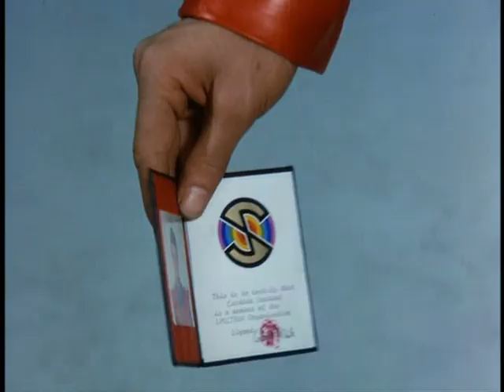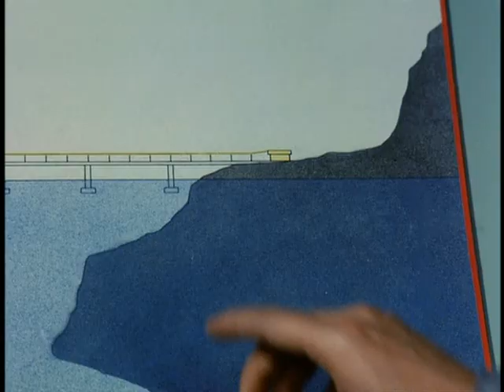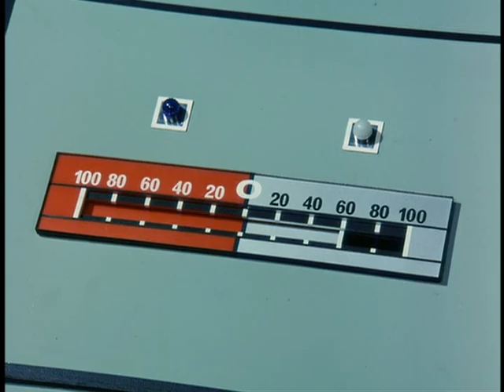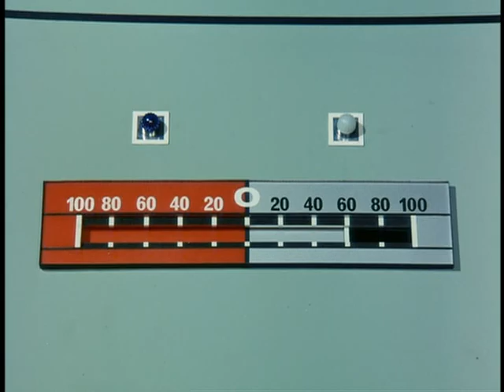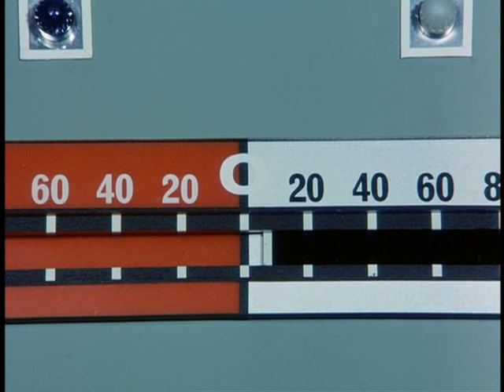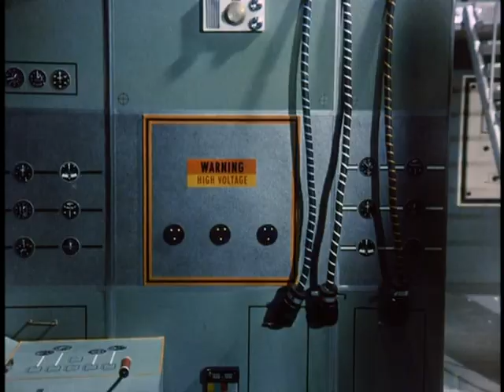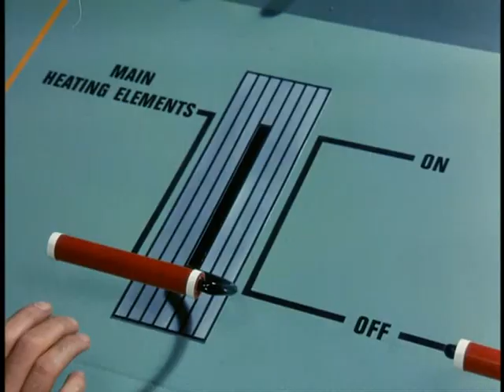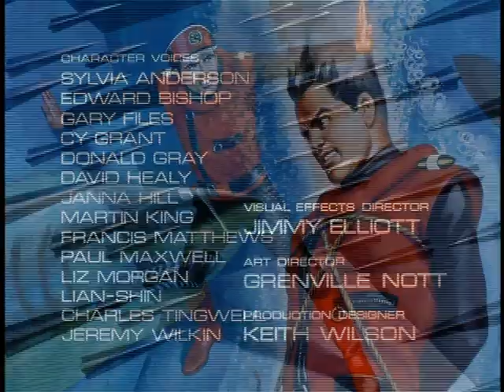Captain Scarlet S4 Title2